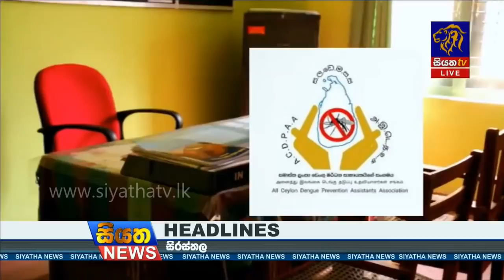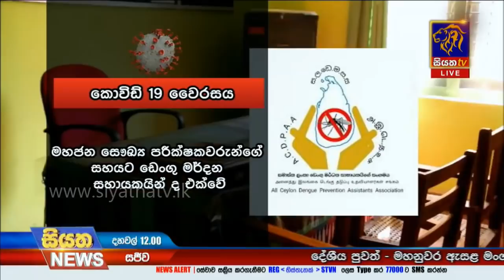Siyatha News | 12.00 PM | 21 - 07 - 2020